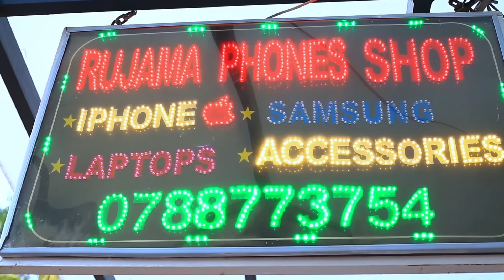MITSUTSU COMEDY :Gukina biyari na Mugande